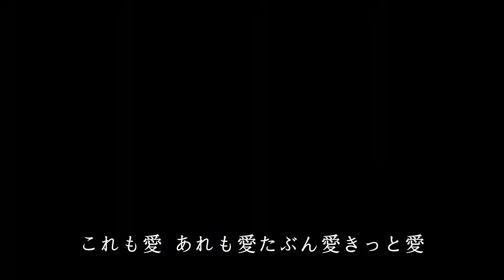愛の水中花 ♫オリジナル歌手: 松坂慶子 ♪カバ－マンリイ歌詞付き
松坂慶子

愛の水中花

作詞：五木寛之
作曲：小松原まさし